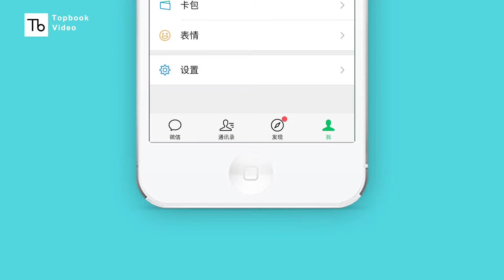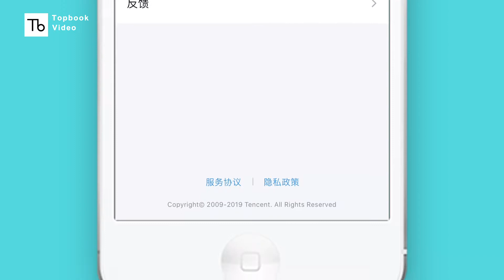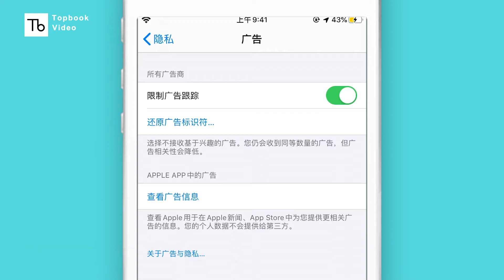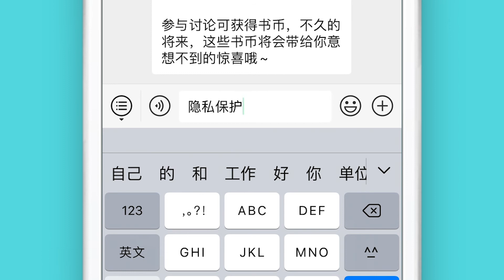关闭微信、QQ 广告，彻底清除百度搜索历史记录……软件中的隐私保护可以这么用。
虽说在互联网世界中谈隐私很难，毕竟手机会偷听你讲话，浏览器会记录你的访问历史、大数据会给你打上详细标签精准推送广告……但我们也不能就此放弃自己的隐私，成为“透明人”。不如康康这支视频，用好常用应用中的隐私设置。